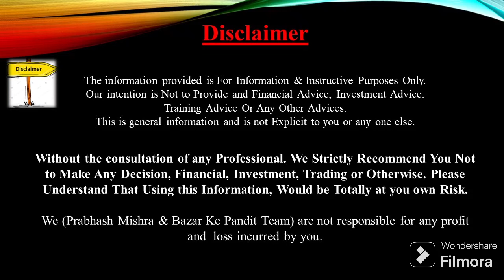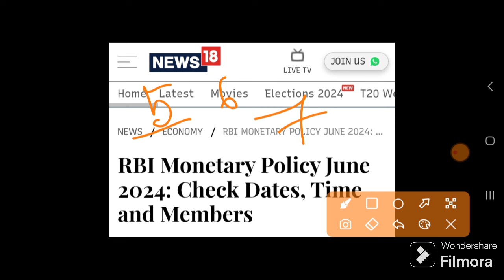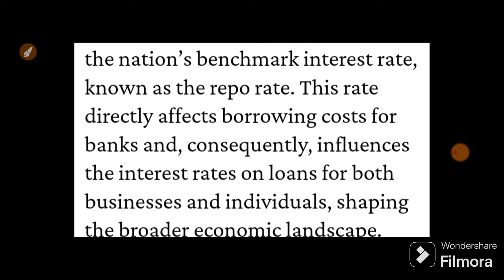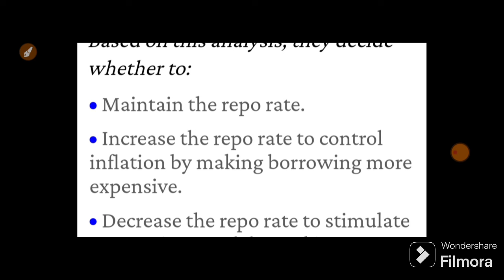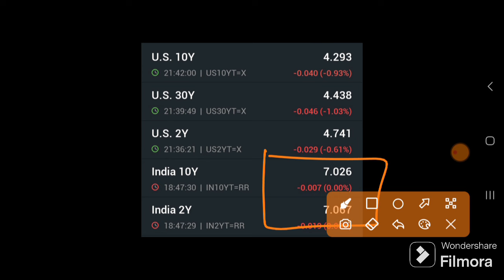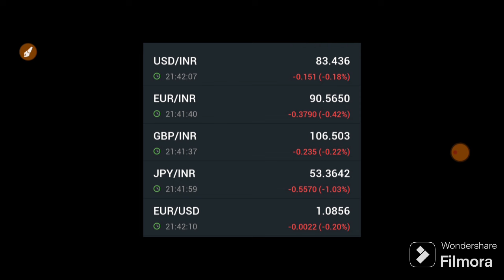4 June से बड़ी खबर कल 10 बजे बाजार पलट देगी देखलो | 07 June Nifty Bank Nifty Prediction